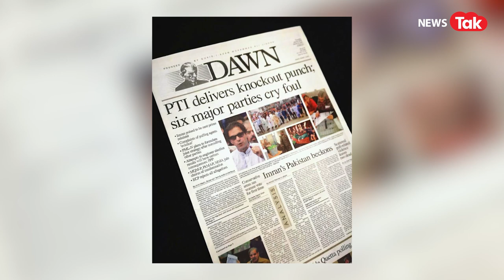Pakistan:Imran Khan ने जज को ही धमका दिया! वारंट जारी, गिरफ्तारी की डर से भाग रहे, मामला क्या है?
पाकिस्ता में जब से सत्ता परिवर्तन हुआ है तब से ही सियासी हलचल तहलका मचा दिया है. पहले इमरान खान अपने विपक्षी पार्टी शहहाज शरीफ के खिलाफ आवाज बुलंद किया करते थे। लेकिन शहबाज शरीफ के सत्ता में आने के बाद से इमरान खान की मुश्किलें बढ़ गई है। अब कहा जा रहा है कि पाकिस्तान के पूर्व प्रधानमंत्री और पीटीआई अध्यक्ष इमरान खान की गिरफ्तारी कभी भी हो सकती है। इमरान की गिरफ्तारी को लेकर पीटीआई के कार्यकर्ता सड़कों पर उतर आए हैं। लेकिन सवाल ये कि क्या इमरान खान की गिरफ्तारी होगी...होगी भी या नहीं. क्या है मामला जो इमरान खान पर गिरफ्तारी की तलवार लटक रही है...